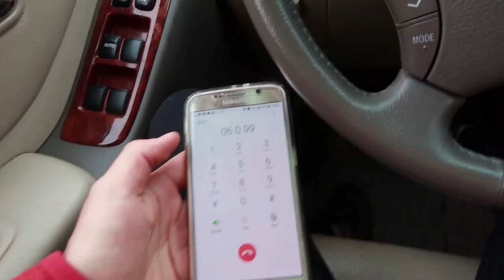Houseplant Shopping | New Begonia (Angel Wing)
Come plant shopping with me at one of the best places that I find house plants in Montana - the grocery store. haha! I check out some of the houseplant selection and even found an angel wing begonia to take home.

READ MY BLOG!  For natural wellness, holistic living, recipes, self care, plants, honest product reviews, and living with chronic insomnia:

LISTEN TO MY PODCAST! The Simple Care Podcast on iTunes and other podcast players:

SOCIAL MEDIA - DM or join me!